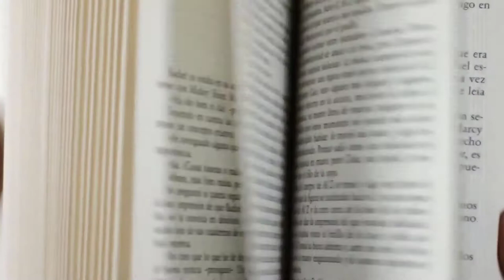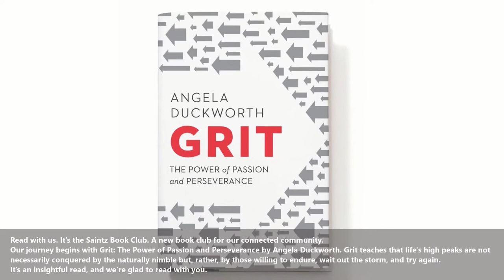The Saints Book Club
Video production for the Saintz Outreach by Gideon Highlander of Highlander Studioz